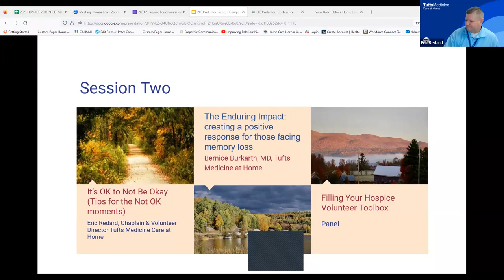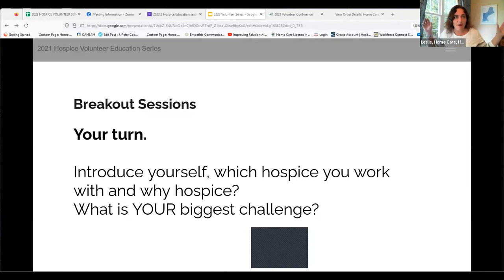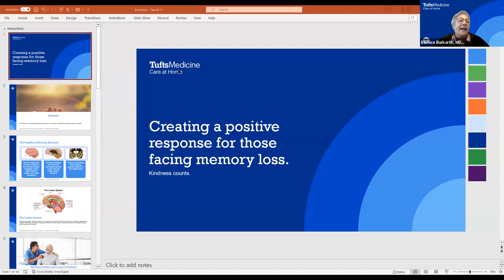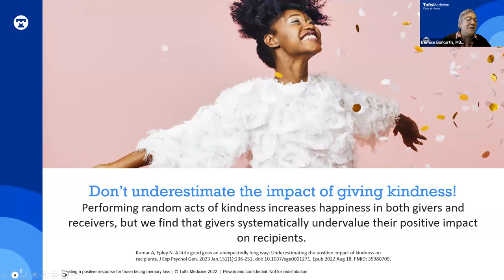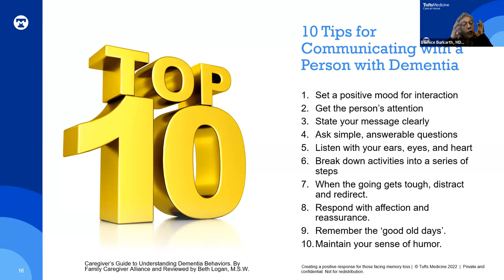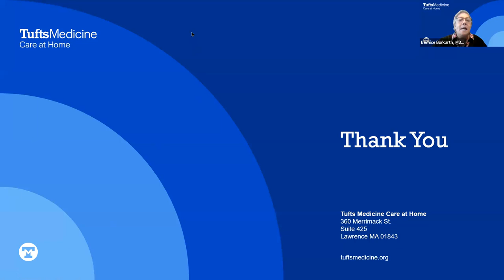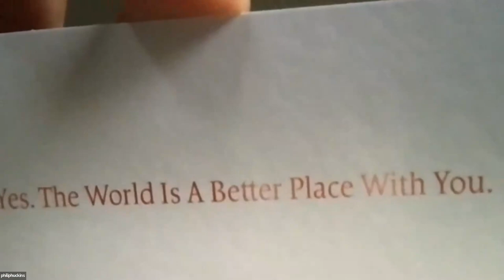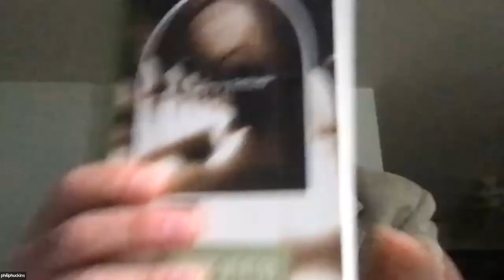Expanding Your Comfort Zone; Where the Magic Happens - Session Two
October 18
What is your challenge? What prevents you from taking a risk? What is a challenge you have overcome?

It's OK to Not Be OK (Tips for the Not OK moments)
Meeting someone for the first time can be challenging for some. Not everyone has the instant ability to strike up a conversation at a moment’s notice. Meeting a hospice patient and family for the first time brings with it an additional dynamic to navigate. It’s ok to not be ok. You are not alone when you feel anxious, fearful, unworthy, and downright scared as you stand at a patient’s door. Those feelings are normal. Our job is not to get rid of them. Our job is to work through them.
Join us in this workshop as we explore practical strategies and share insights on how to navigate these fears and anxiety provoking situations with confidence and grace.  Whether you are a new volunteer or simply seeking to enhance your interpersonal skills, this workshop will help you to connect with new people more comfortably and compassionately.

The Enduring Impact: creating a positive response for those facing memory loss.
When a patient's memory of a visit fades, their body retains the lasting effects of our actions. In this session, Dr. Bernice Burkarth, MD, HMDC, FAAHPM, Chief Medical Officer for Tufts Medicine at Home, will provide an insightful overview of the intricate connection between the body and the brain's response to acts of kindness. Gain a deeper understanding of how our actions can influence not only cognitive but also physiological responses. These “unremembered” interactions can significantly impact the well-being of those in our care and truly make a difference in the lives of those we serve.

Break

Panel-Filling Your Hospice Volunteer Toolbox
facilitated by Lisa Challender

Have you ever felt at a loss for ideas to engage your patients?  If you had a robust volunteer tool bag, would you be more apt to step outside of your comfort zone and try new assignments?  Join our panelists as they share their experiences and strategies for connecting with patients and while also building your confidence as hospice volunteer.  Our panelists include a therapeutic musician, music therapist, adult daycare staff member and experienced home hospice volunteer.
 · Philip Huckins, Ph.D. is a retired college professor, Philip has a degree in pastoral theology from the Episcopal Divinity School, in Cambridge, MA, and has completed the end-of-life doula certification program through the University of Vermont Medical School. Philip has been a hospice volunteer in a nursing home setting during the past year.
 · Paige Chaplin, MT-BC Music Therapist for Tufts Medicine Care at Home
Donna Raycraft has been a Hospice volunteer for 10 years and has had the honor of companioning with patients, facilitating grief groups, providing respite, providing Reiki to patients and their families, doing bedside vigils, helping at events and facilitating Matter of Balance classes12:25- 12:30 Final thoughts, wrap up, Lisa Challender